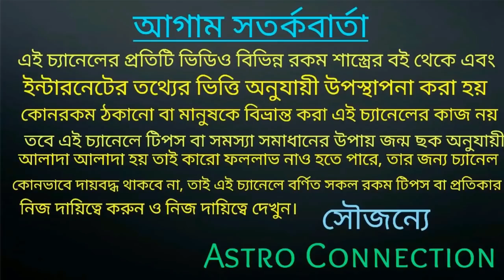আগামী 15 দিনের মধ্যে Double রাজযোগ এর ফলে 6 রাশির Double অর্থপ্রাপ্তি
বন্ধুরা এই ভিডিওতে আমি আপনাদেরকে
জানাতে চলেছি আগামী 15 দিনের মধ্যে Double রাজযোগ এর ফলে 6 রাশির Double অর্থপ্রাপ্তি।